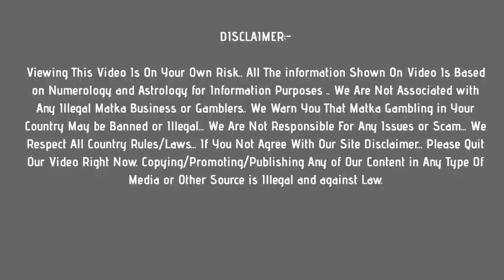madhur morning matka : 9 july 2021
In this video, I’ll show you madhur morning matka : 09 july 2021

Topics In This Video :
1) madhur morning matka
2) madhur morning result
3) madhur morning today
4) madhur morning satta

madhur morning
madhur morning satta matka
madhur morning satta matka result
madhur morning matka guessing
madhur matka morning
satta matka madhur morning
madhur morning satta result
satka matka madhur morning
madhur morning jodi chart
satta madhur morning
madhur morning satta